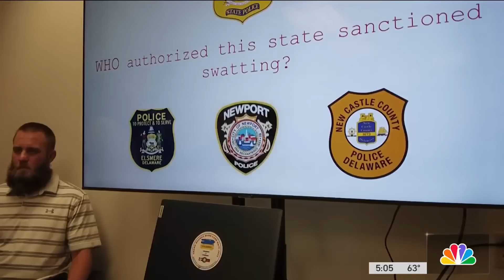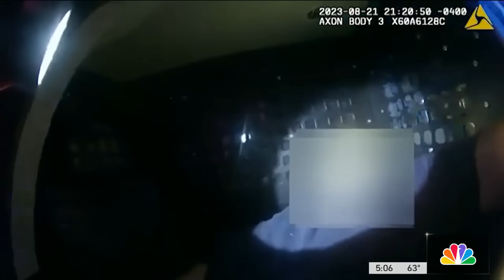Parents of teen allegedly attacked by Delaware State Trooper speak out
The parents of a 15-year-old who was allegedly attacked by a Delaware State Trooper are speaking out after the officer was charged. NBC10 Delaware bureau reporter Tim Furlong has the latest.